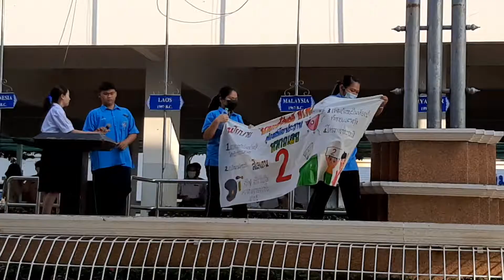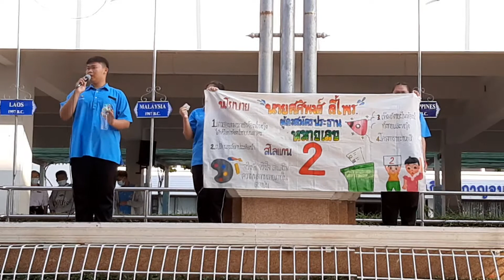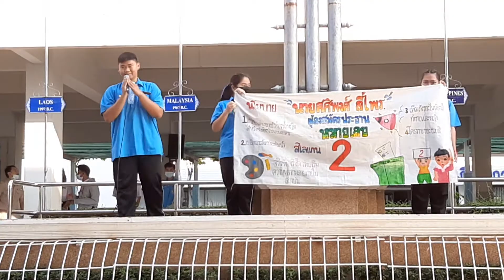หมายเลข2 ผู้สมัครเลือกตั้งเป็นประธานนักเรียน 2564 โนนสูงศรีธานี 8กพ.2564